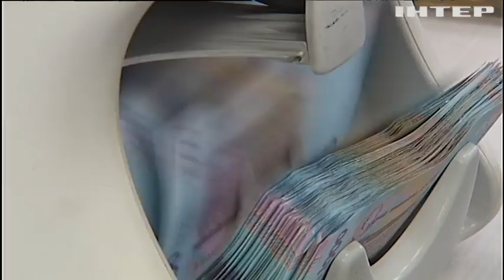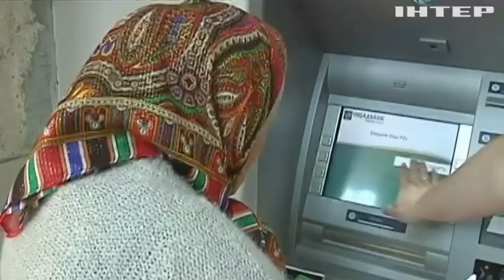На яку соціальну допомогу можуть розраховувати українці у воєнний час